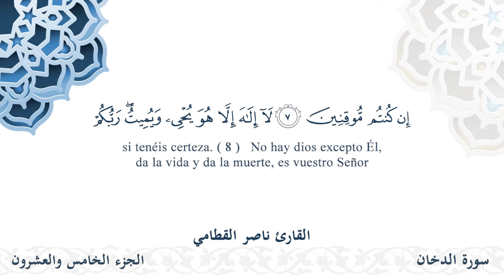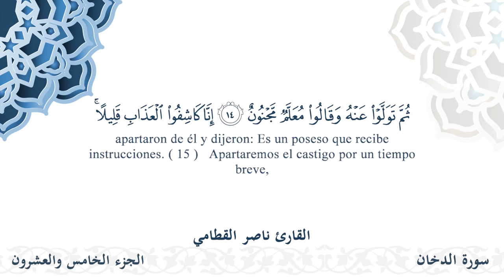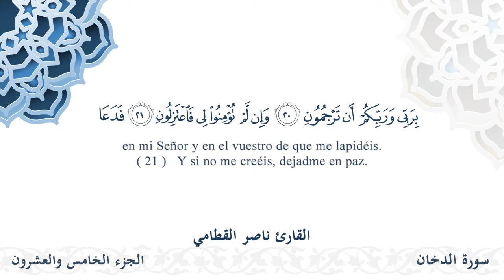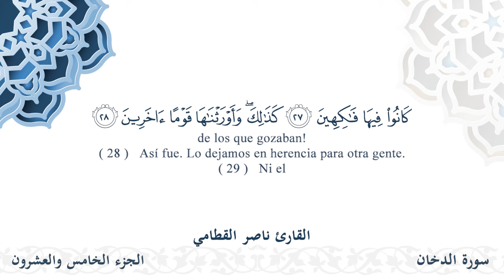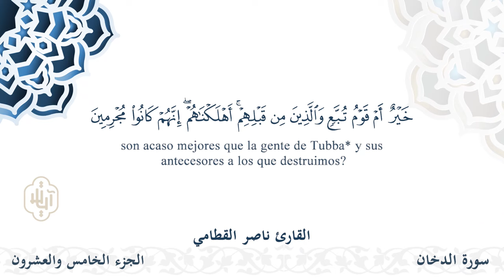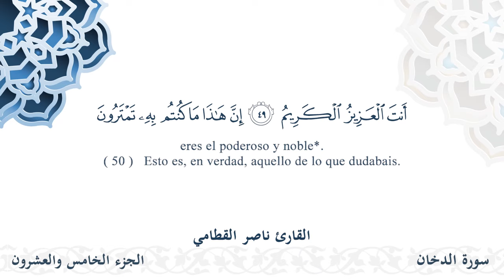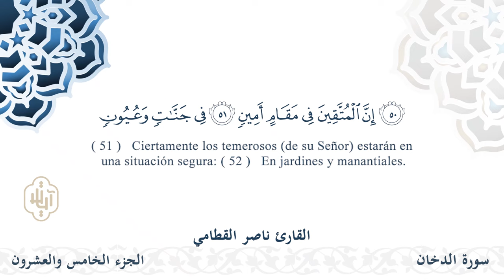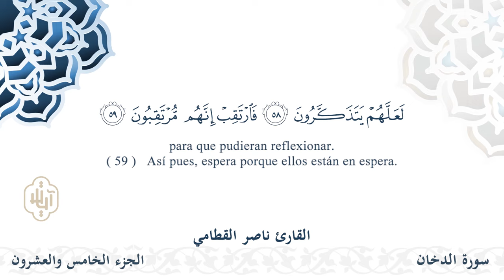سورة الدخان - القارئ ناير القطامي | مشروع